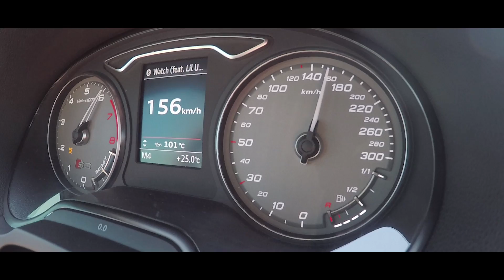Mercedes-Benz 280 SL Pagode Test Sürüşü / 170 HP ile Zamanının Hızlısı + S3 Stage 3 Bonus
Merhaba Arkadaşlar,
Bu bölümde arkadaşım Kerem ile Mercedes SL 280 İnceledik.
Özellikle çoğumuzun beğendi 300SL den sonra çıkan bu kasa daha modern çizgileri ile göze batıyor, motor seçenkelerinde V8'ın bulunmaması ama sıkı mercedes hayranlarını bu kasada üzüyor. Motor seçeneği olarak bu kasada sadece sadece sıralı altı motor mevcut. Bu sefer aracımız stock ama bu araca da o yakışır. Devamı videoda iyi seyirler. CV Films.